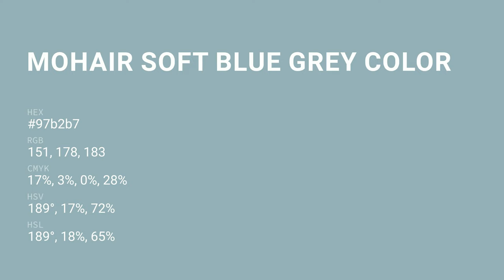Mohair Soft Blue Grey color 97b2b7 hex color - Blue color - Warm color 97b2b7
What color is Mohair Soft Blue Grey ? 97b2b7 hex color - Blue color - Warm color 97b2b7

Hex 97b2b7 Color Code is also known as Mohair Soft Blue Grey color.